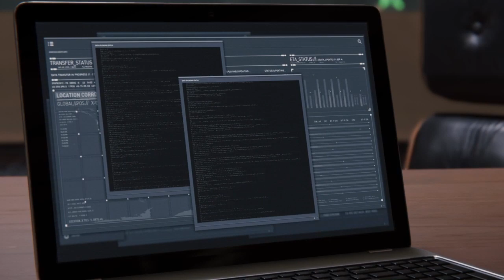Marvel Spider-Man PS4 Walkthrough Part 9 (Amazing difficulty)